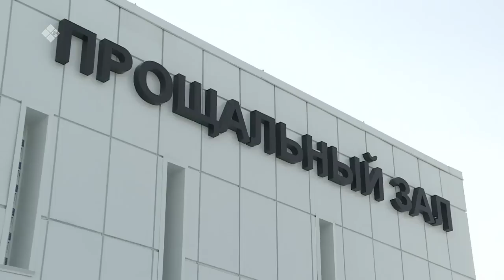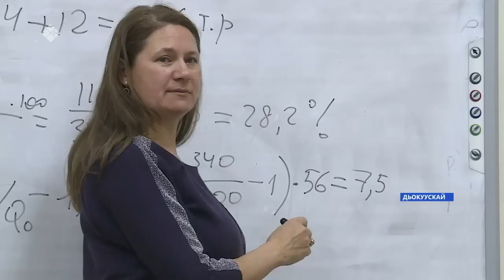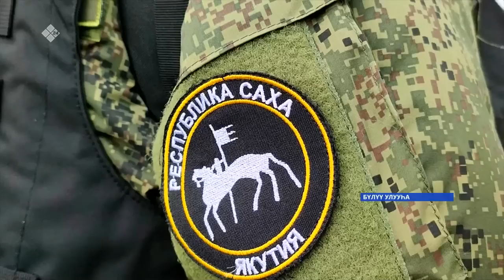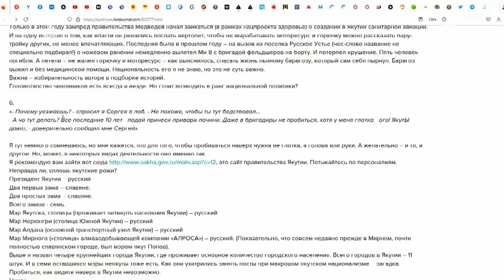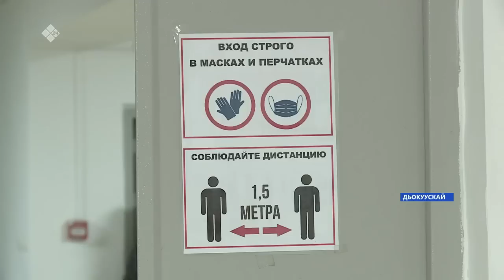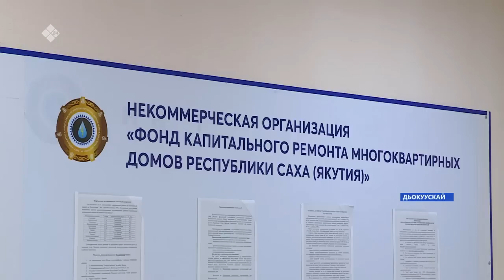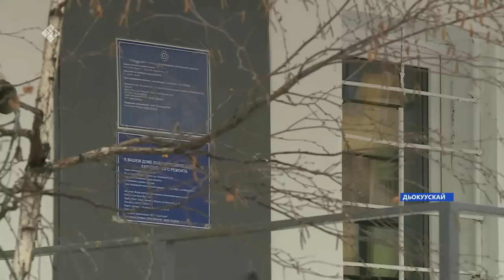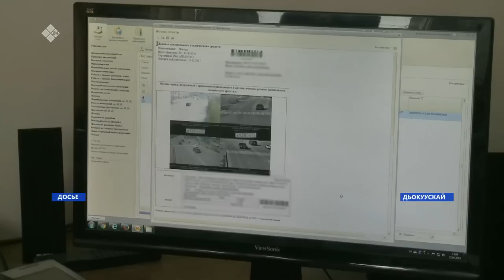Күнтэн күн. «Саха Сирэ» информационнай биэрии (05.11.22)